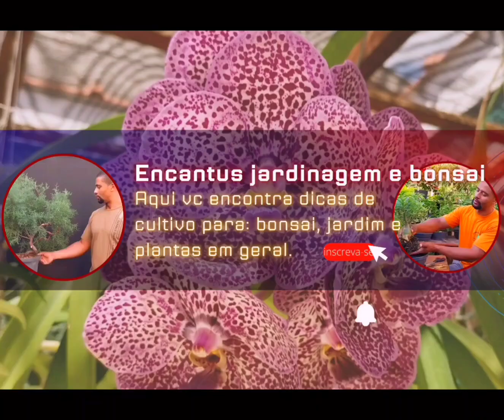Forma correta de cuidar da begônia, todos os segredinhos nesse vídeo!